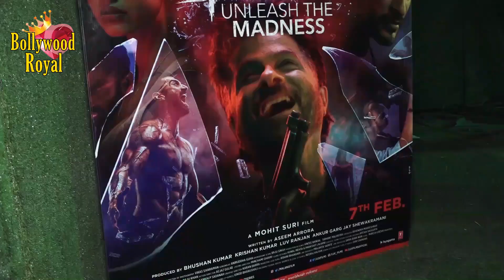Disha Patani & Aditya Roy Promote Film Malang At Nm College